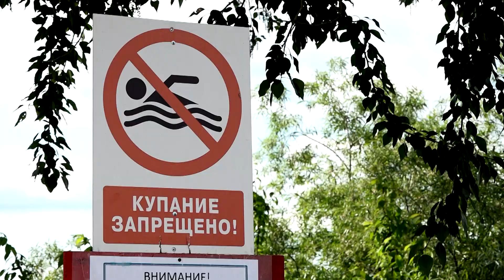Открытие купального сезона_15.06.2023_СольТВ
О собственной безопасности необходимо думать не только на суше, но и на воде. В Соликамском округе с 17 июня начнётся купальный сезон и продлится он до 15 августа. О местах, предназначенных и не предназначенных для погружения в водоём, расскажем в этом материале.